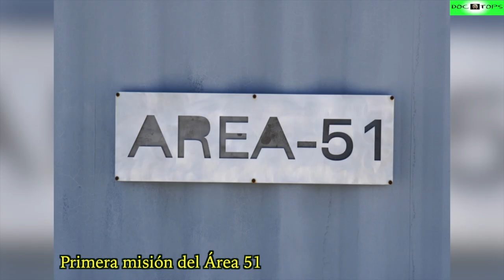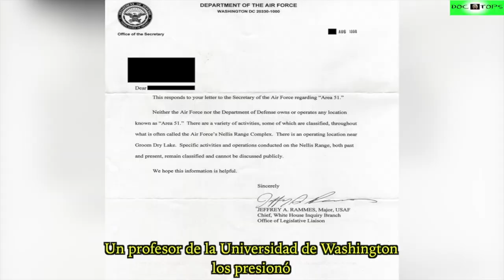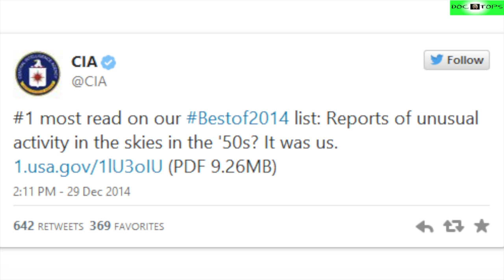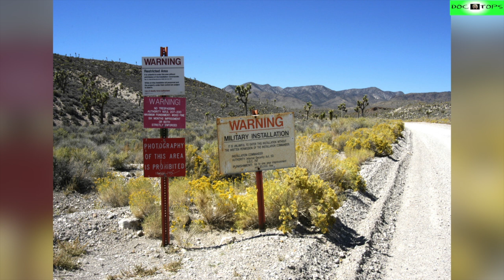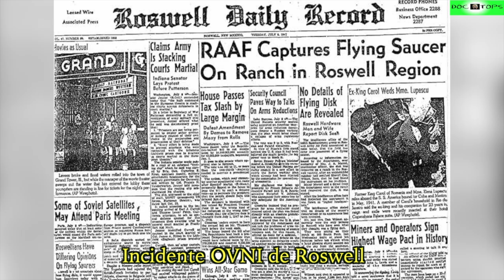Top 10 Cosas Que No Sabías Sobre El Área 51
Bienvenido a Doc Tops.  Seguramente has escuchado algunos de los misterios que abarca el área 51, en este video te presento lo último sobre la base y quizás ciertas cosas que no sabías.